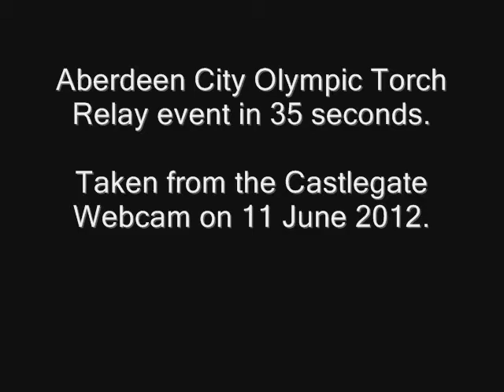Aberdeen City Olympic Torch Relay Event in 35 seconds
The Aberdeen City Olympic Torch Relay Event took place on Sunday 11 June 2012. The concert was captured by our Castlegate webcam, which is located in the Townhouse Clocktower. We captured an image every minute, then speeded it all up - the Aberdeen City Olympic Torch Relay Event in 35 seconds!